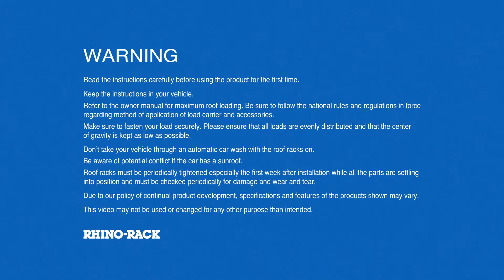Rhino Rack How to replace Batwing hinge